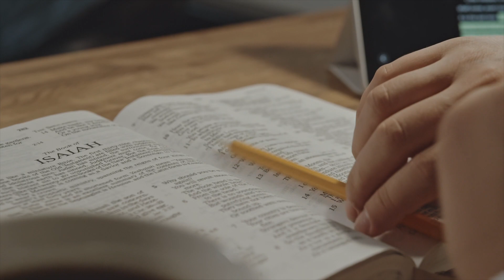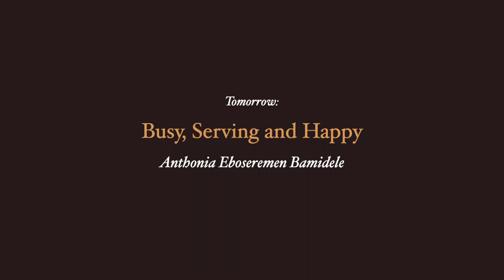Holy Week Devotional by Dr George Cheriyan - Mar'28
Today we begin the first of our Holy Week Devotionals with Dr George Cheriyan whose message is entitled, A Ride To Jerusalem.

The video devotional will premiere at 7 PM (Bahrain Time), and will be available for viewing anytime after the premiere.